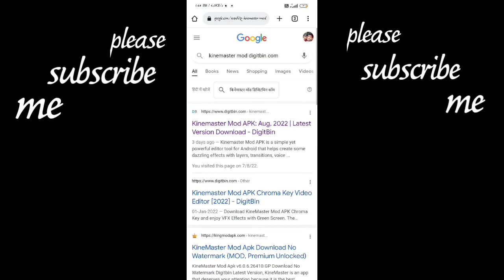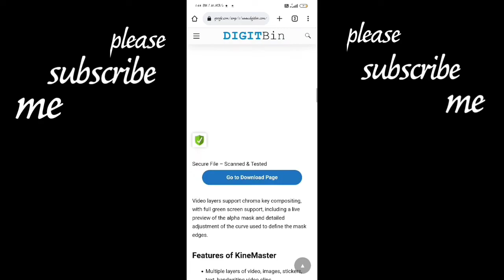KINEMASTER watermarkr kise hatayr 2022 trick 🤫🤫🤫🤫🤫🤫🤫🤫🤫🤫🤫🤫